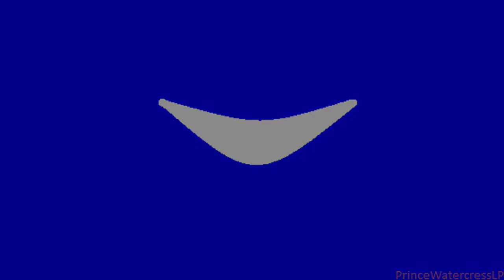Let's Play Blood Omen: Legacy of Kain, Part 6: Nupraptor's Retreat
In this video, we finally enter Nupraptor's Retreat, the first major destination in the game. Once we get a bit further in, we have a series of rooms we have to enter in order to get to Malek...